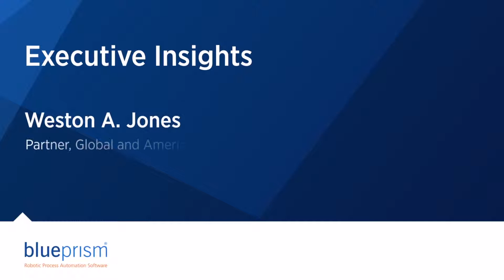How RPA and the mergence of digital workers are driving the future of work | EY & Blue Prism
The world of work is changing fast, driven by the immense pace of technological change in the workplace. And the emergence of Robotic Process Automation (RPA) and Intelligent Automation (IA) will add a whole new ‘digital workforce’ into the talent management model.

 Weston A. Jones, Partner, Global and Americas Intelligent Automation Leader, talks about the need to get the human ‘suits and jeans’ in your organization working together effectively, but how it’s equally vital to include your digital workers in any new strategy, planning and vision for your organization.

 Find out how new skill sets are emerging, how human soft skills will be a vital component in the mix, and how your talent pool may soon be a mix of full-time, remote and digital workers – all working towards the same key organizational goals.